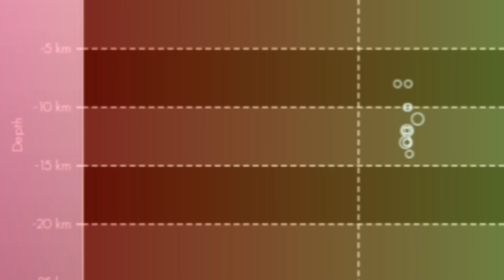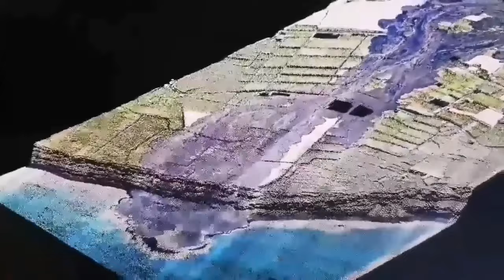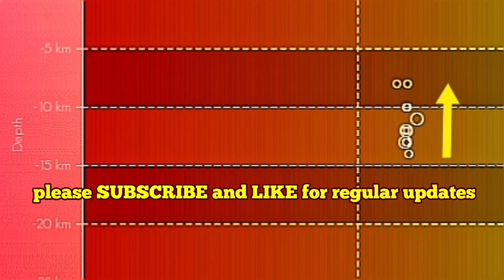Started: Swarm Of Earthquakes In Canary Islands, Magma Rising To Shallow Reservoir, Mantle Plume